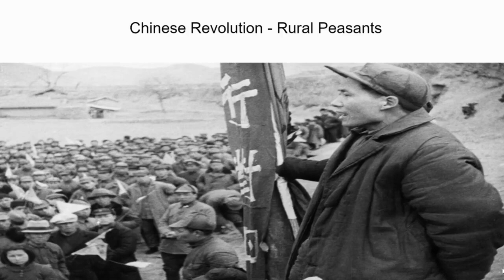Episode 1-Difference Between Chinese and Communist Revolution